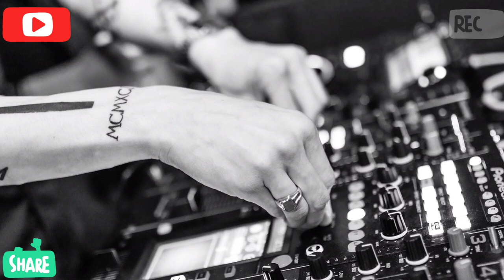Electro-Light - Symbolism [NCS Vibes]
❤️ We upload a new song EVERY day ——— ♥ You're free to use this song and monetize your videos. —— ———

❤️ Optional support (Thanks): Please include the following in your video description (Copy & Paste): ——— ⚠️ Important: - This is not an official YouTube channel. - We don't hold the rights for this track and can't provide you a commercial license. ✅ About using the music: - You can use it ONLY for YouTube videos. - You may use music files from this library in videos that you monetize on YouTube. - You will not make available, distribute or perform the music files from YouTube Audio Library separately from videos and other content into which you have incorporated these music files (e.g., standalone distribution of these files is not permitted).